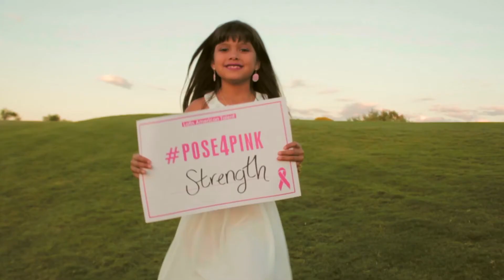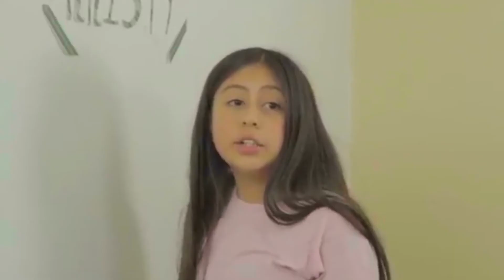LAT 2016 Recap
A sneak peak at some of the moments from our artistic and dance division... join us and live the spotlight now!